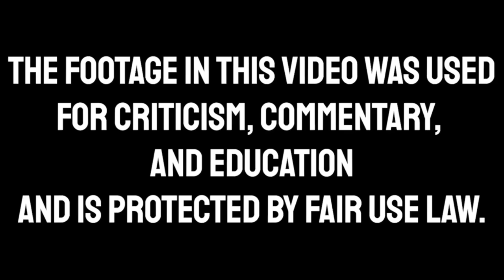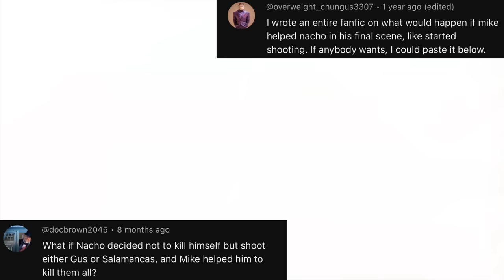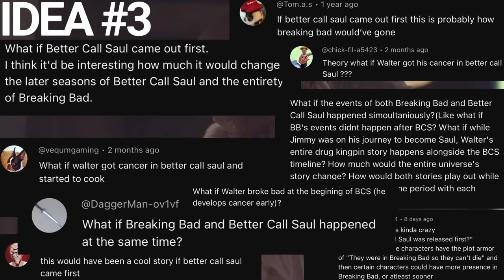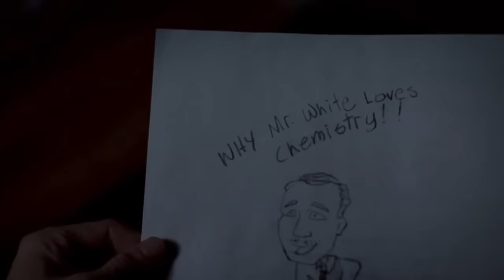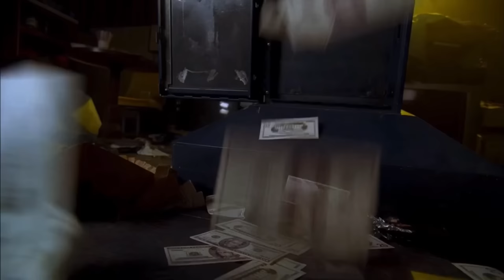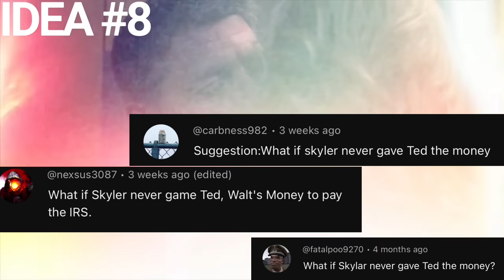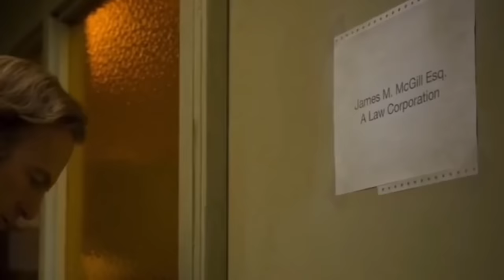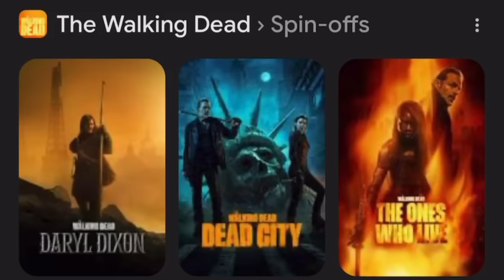Breaking Bad WHAT IFs That I’ll NEVER Do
I’ve been doing breaking bad content for a little over two years and gone over a few out of pocket ideas that I made into a video but with this video, I decided to talk about the ideas that I won’t do and explain why hope you enjoy